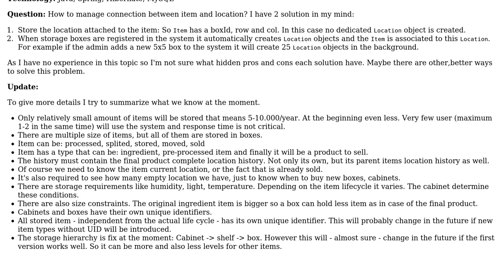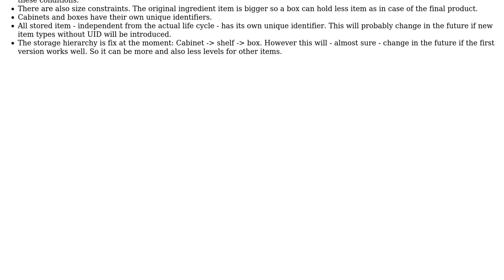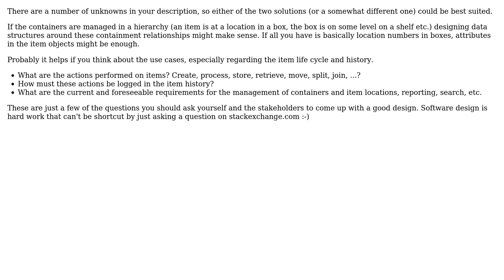Software Engineering: How to manage item locations in an inventory? (2 Solutions!!)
Software Engineering: How to manage item locations in an inventory?

With thanks & praise to God, and with thanks to the many people who have made this project possible! | Content (except music & images) licensed under CC BY-SA | Music | Images & others | With thanks to user Vmxes user Hans-Martin Mosner user 9000 and the Stack Exchange Network Trademarks are property of their respective owners. You are responsible for your own actions.